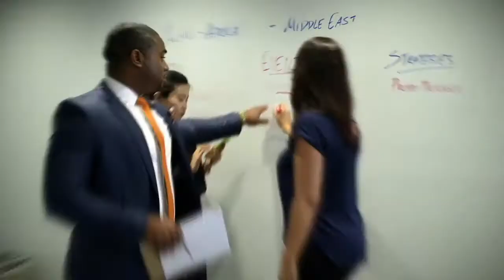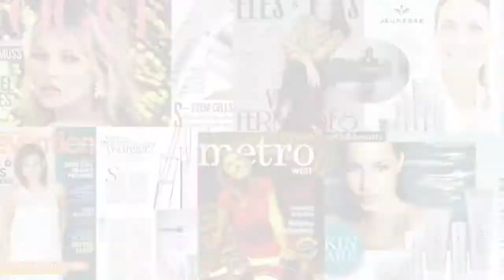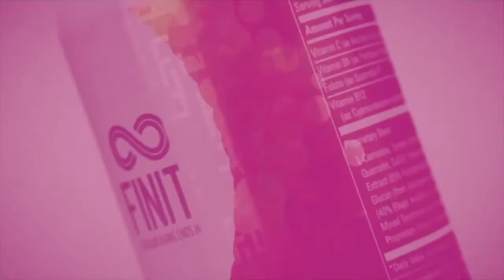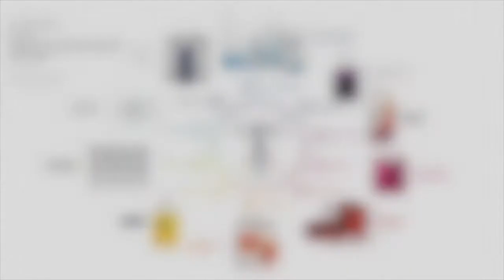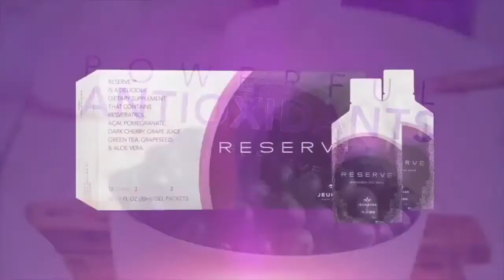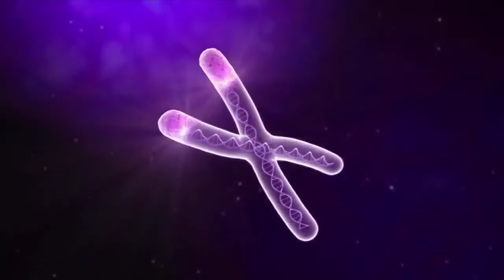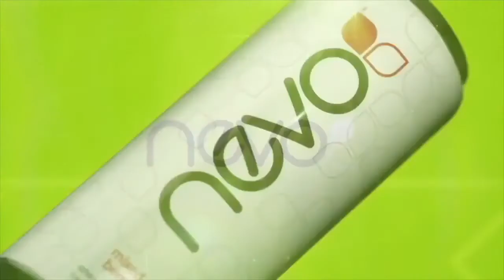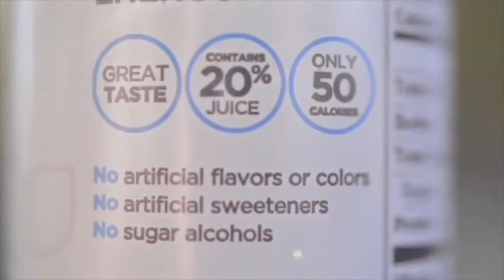Jeunesse Global-ის პრეზენტაცია